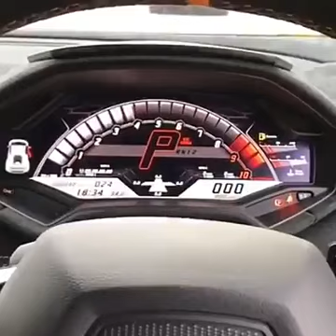Which car it is ? jaguar or maclaren or other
Quiz , which car it is